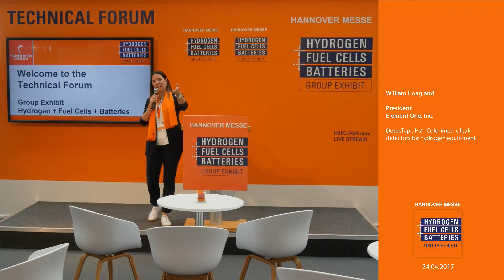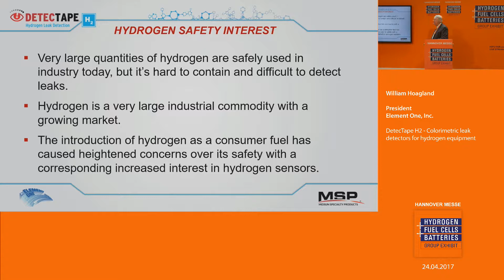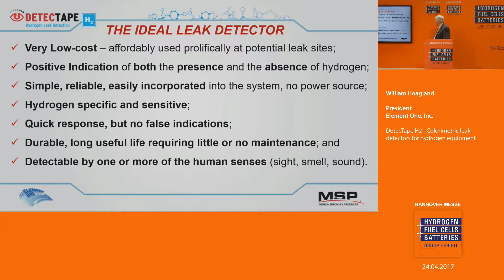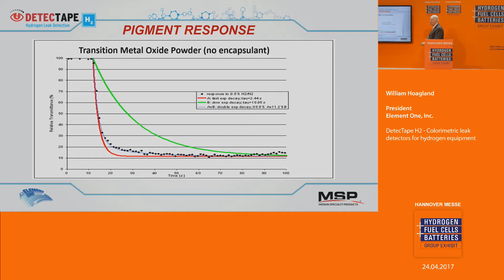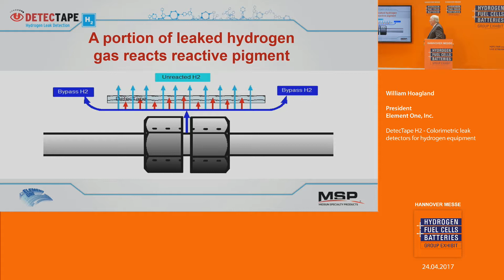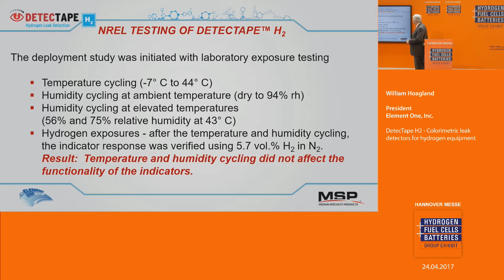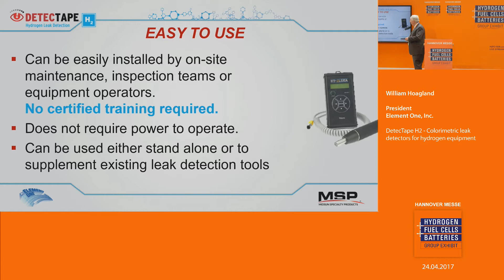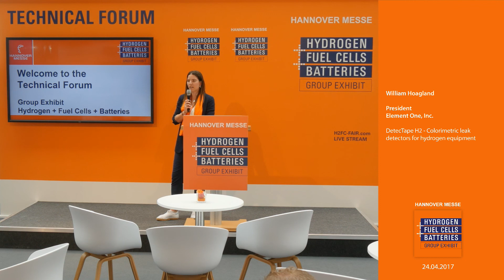DetecTape H2 - Colorimetric leak detectors for hydrogen equipment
William Hoagland, President
Element One, Inc.